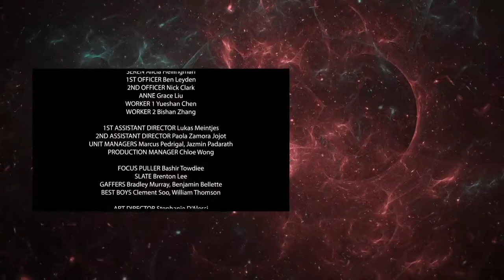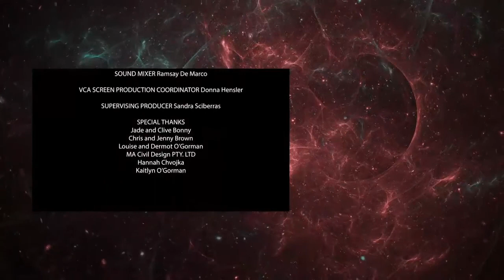Short Sci-Fi Film | Колония | Короткометражка Фантастика (Русская озвучка)